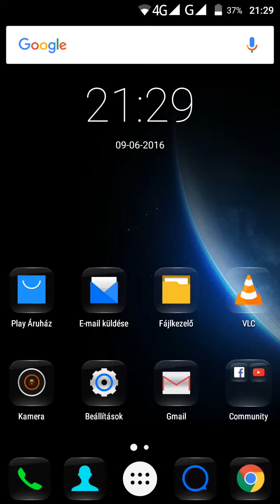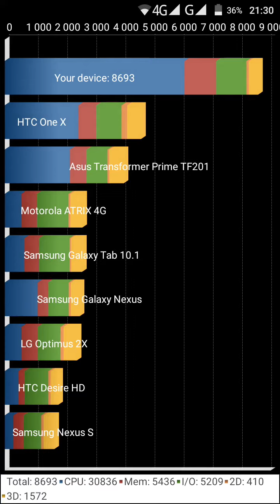Doogee X6 Pro - Quadrant Standard | ITFroccs.hu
Doogee X6 PRO